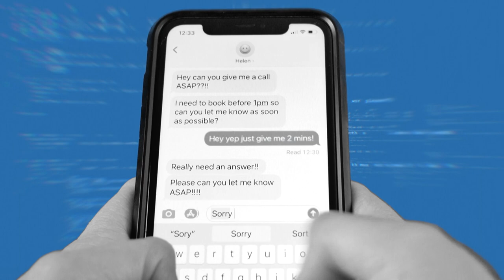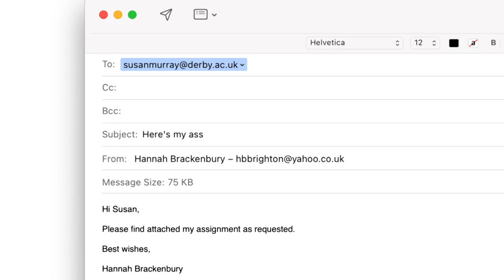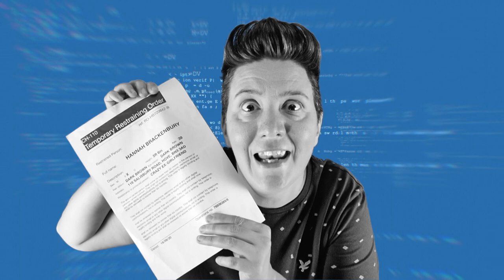Auto-Correct - Hannah Brackenbury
'Auto-Correct' by Hannah Brackenbury. From the 8-part musical comedy web series 'Everything's Fine' available now on YouTube featuring Jane Postlethwaite. Original soundtrack album available on music streaming services. Written & produced by Hannah Brackenbury. All content (visuals, music & lyrics) copyright Hannah Brackenbury 2022.